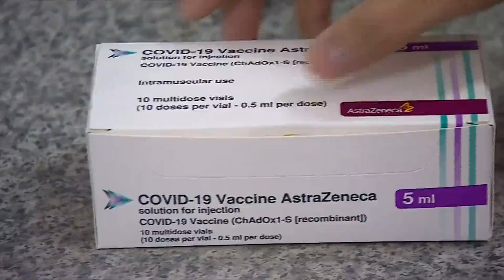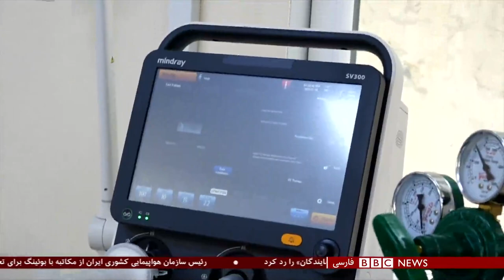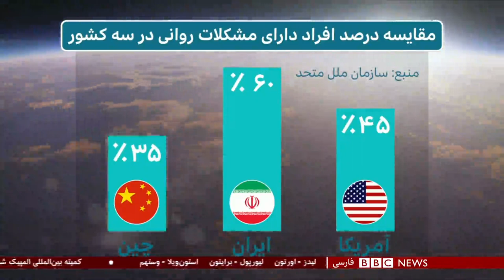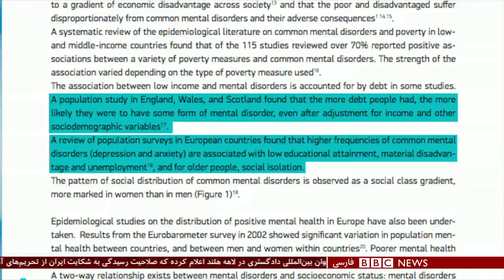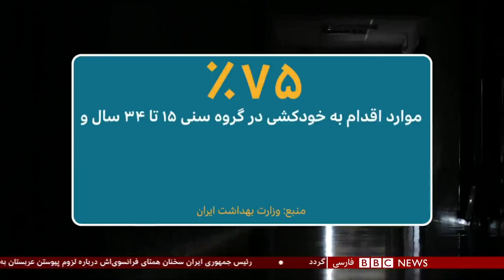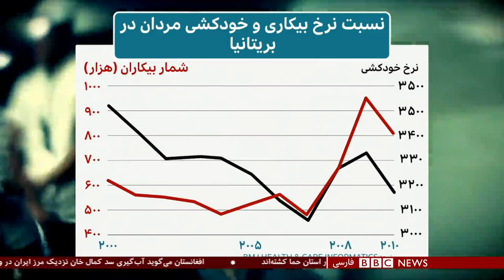درگذشت علی انصاریان؛ مرگ‌های زودهنگام مقصر دارد؟ شصت دقیقه ۱۵ بهمن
مهدی صباغ زاده ؛ کارگردان و تهیه کننده فیلم
مهدی رستم پور ، روزنامه نگار ورزشی
سعید مدنی، پژوهشگر مسائل اجتماعی ایران